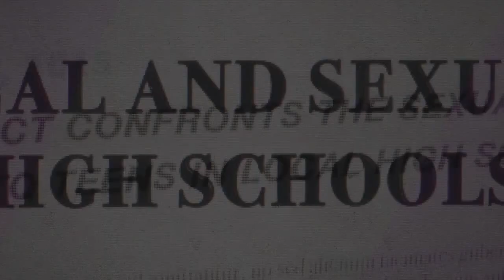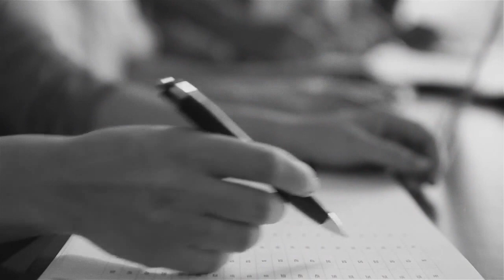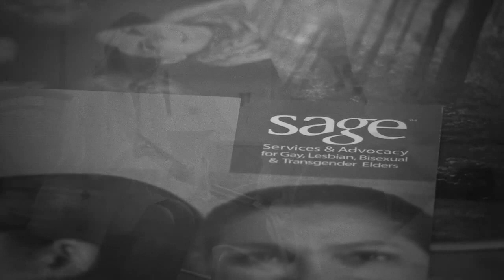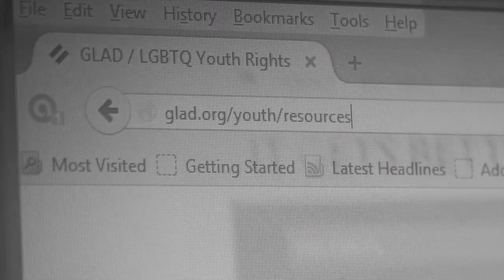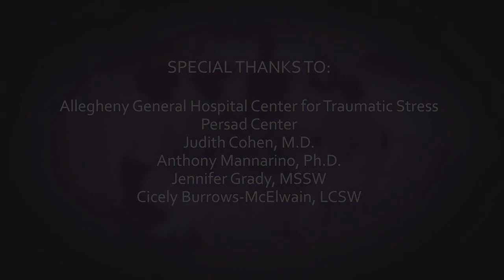LGBTQ Youth: Voices of Trauma, Lives of Promise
Features five LGBTQ youth who discuss details of their own trauma experiences related to their respective LGBTQ identities, how they gained resilience, and how professionals helped them in this regard.